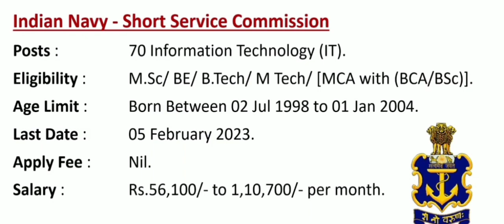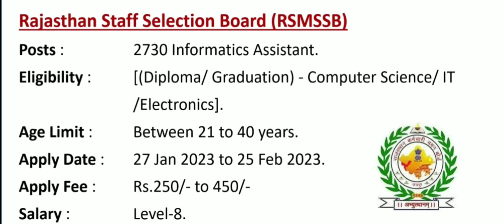vacancy of week